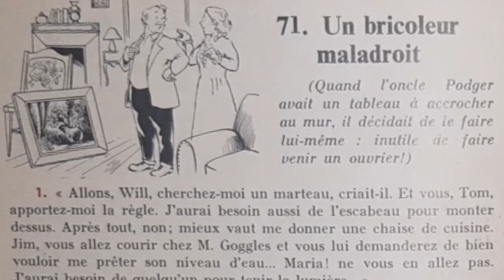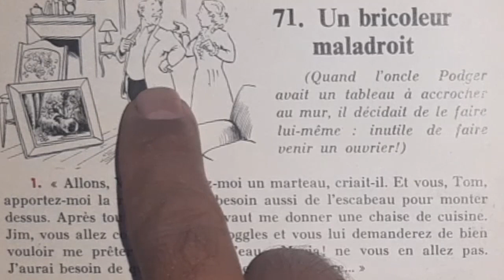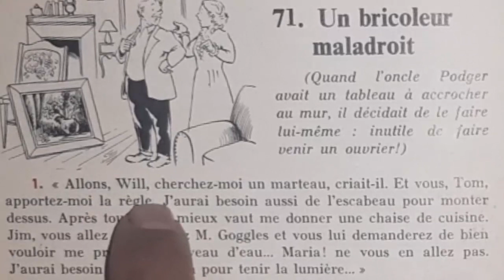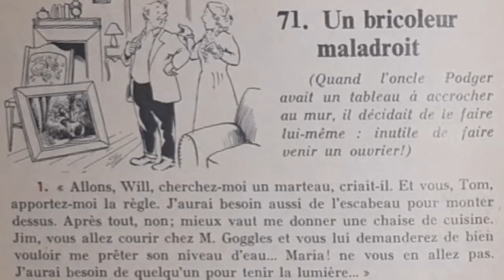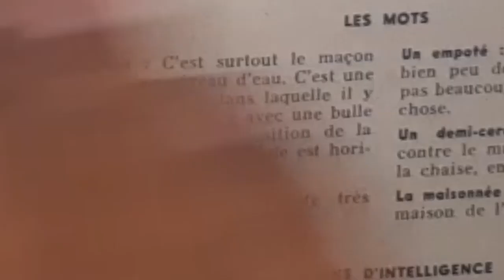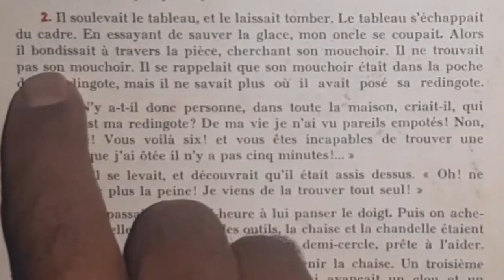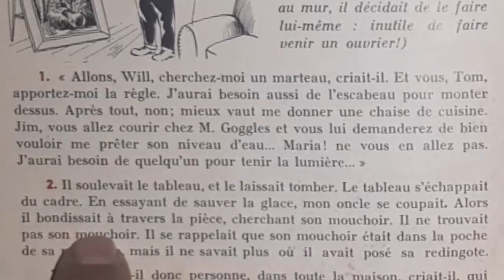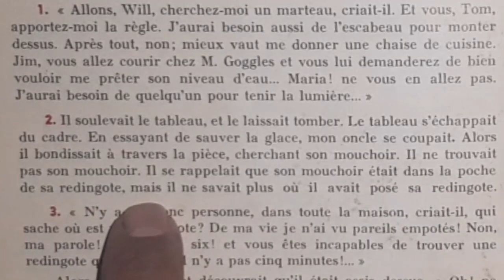Bien lire et comprendre, Un bricoleur maladroit 1/3